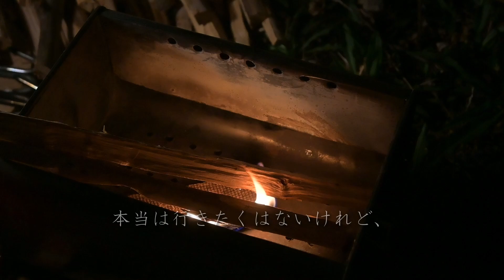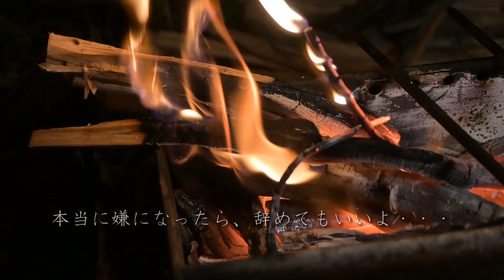仕事で悩んでいる息子を誘って焚火キャンプ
仕事で悩んでいる息子を誘ってキャンプに行きました。
最後までご覧いただけると幸いです。